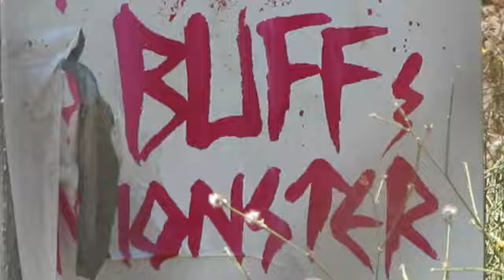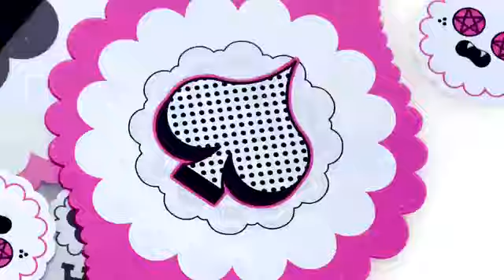Buff Monster Playing Cards Release Video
BUFF MONSTER RELEASE PARTY AND SIGNING!  Friday, September 10th @7pm in San Francisco

Buff Monster Playing Cards, a TOTT Global product with original artwork by Buff Monster.